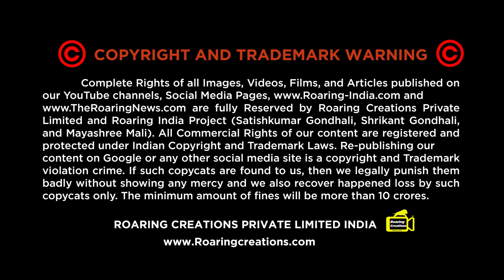ಶ್ರೀ ಯಲ್ಲಾಲಿಂಗೇಶ್ವರ ಮಹಾರಾಜ ಮಠ | Mugalkhod Math | Raybag Taluk | Belagavi | Karnataka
Shri Yallalingeshwar Maharaj Math | Mugalkhod Math | Raybag | Belagavi | Mayashreemalikannada

► To Learn Video Production & Video Editing Join our Online Courses

► Camera and Gears i use - Camera and Gears Recommendations By Roaring Film School